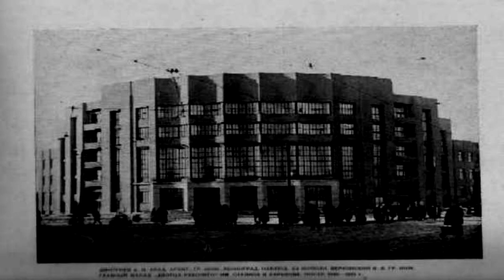SCP-901 The Building on the Square [Euclid]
Good news! You don't have to find the Party.

SCP by "ModernMajorGeneral".